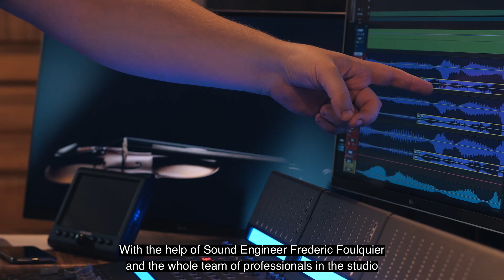Chants Of Sennaar - Behind The Music (ENG sub)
Dans les coulisses de l'enregistrement de la musique de Chants Of Sennaar, voici un entretien rassemblant des moments capturés par Clément Belio durant les 3 sessions d'enregistrement au Studio Du Bassin, différents artworks et animations de Julien Moya et bien sûr quelques extraits musicaux de ce qui vous attend.

Behind the scenes recording music for Chants Of Sennaar. This is an interview compiling videos taken by Clément Belio during the 3 recording sessions at Studio Du Bassin in France, various artworks and animations by Julien Moya and of course a few notes of music!